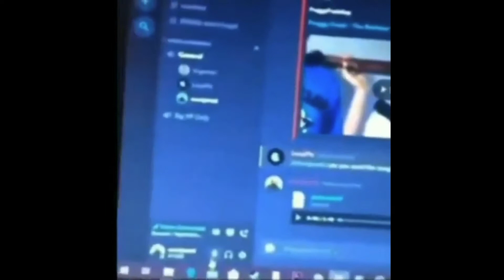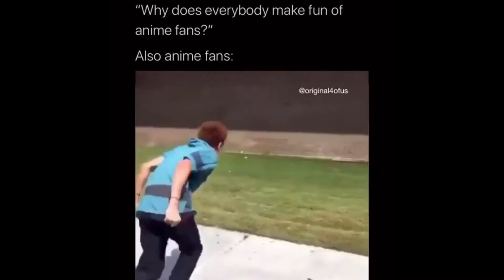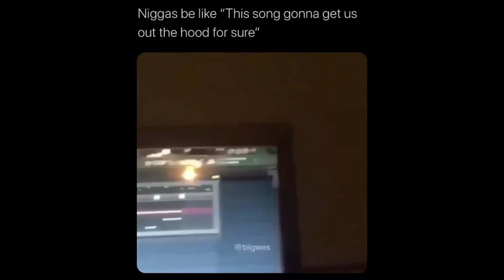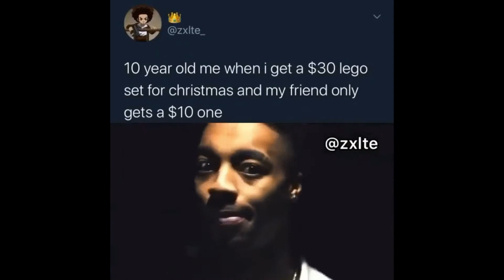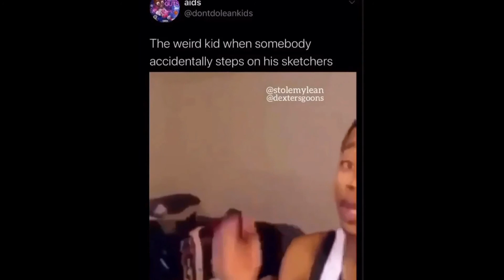Memes To Watch With The Homies During Quarantine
Bruh

Get this video to 100 likes if you want me to do a video about the rake